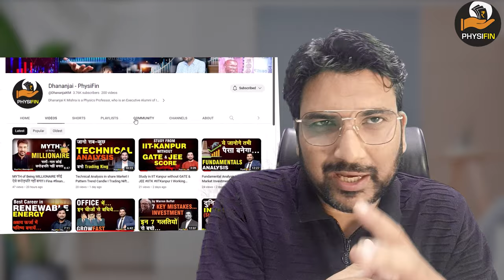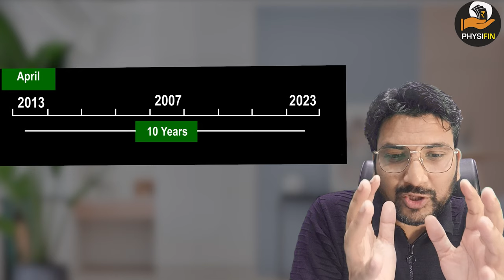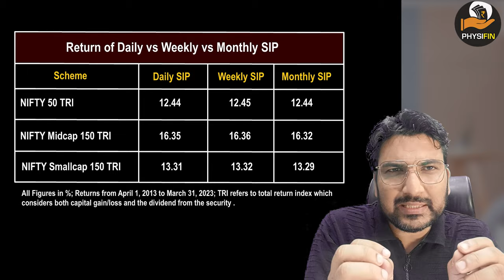SIP Monthly, Weekly, or DAILY Pros and Cons Nifty50, NIFTY MIDCAP150, SMALLCAP 250INDEX?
SIP Monthly, Weekly, or DAILY Pros and Cons Nifty50, NIFTY MIDCAP150, SMALL CAP 250INDEX?
Nifty50, NIFTY MIDCAP150, NIFTY SMALL CAP 250, INDEX MUTUAL FUND? Know Details
Chapters
00:00 Introduction
01:49 what is NIFTY Different Funds
03:55 NIFTY50?
04:10 Nifty MidCap150
04:33 Nifty SmallCap250
05:05 Benifit or not in Daily SIP?
Invest Strategies I Top 5 Stocks for Long Term Investment in India I The Most Powerful way to Think About Money I Financial Planning shared I Financial Planning for adult I Good Investment Plan for Future I Money Investment Plan I Which Investment Gives maximum Return
Stock market
Share market
 Beginners
Share Market
finance youtube
gb finance YouTube channel
finance YouTubers